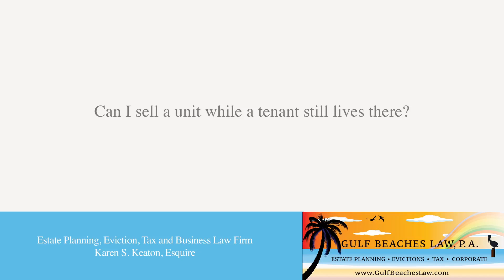Can I sell a unit while a tenant still lives there?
Can I sell a unit while a tenant still lives there? | Gulf Beaches Law, P.A. | Estate Planning, Eviction, Tax and Business Law Firm | Karen S. Keaton, Esquire | | 2816 Beach Boulevard South, Gulfport, Florida 33707

When you own a property that is leased to a tenant under a valid lease, you can still sell your property. However, the property must be sold subject to the lease. The property buyers would need to be informed that the lease exists, and that they would inherit essentially the tenant until the end of the lease term.